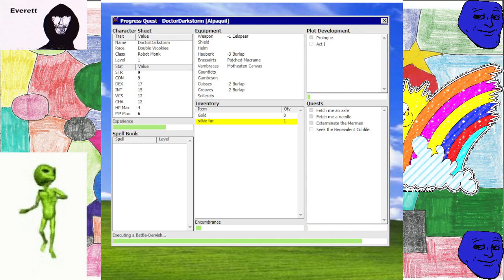QuSa E982 6